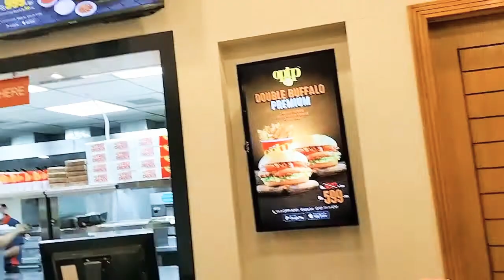DINNER AT OPTP WITH FAMILY...🙃🙃